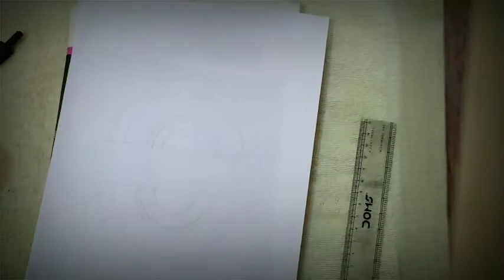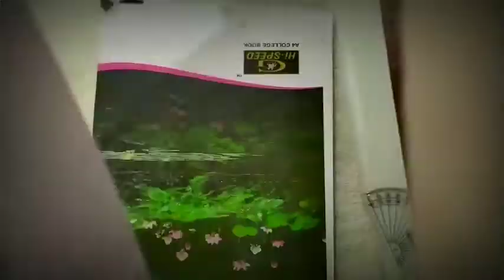Beautiful Mandala design || Part 2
Hello everyone here I have made mandala design ...I hope u all like it

And drop comments if u have any suggestions

Thanku all🥰